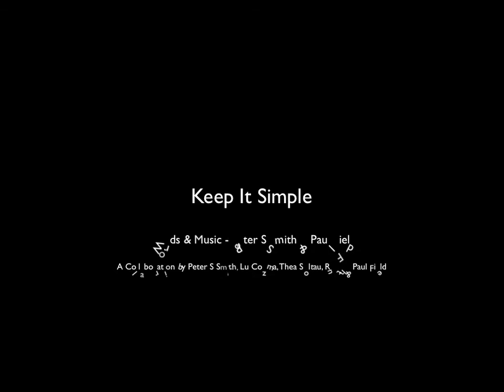Keep it Simple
A bit of fun - Song collaboration with Peter Smith - Artist & Renowned and Respected Printmaker & Engraver - good friend and in this unusual case -  songwriter. Also credits to Thea Soltau, Lu Cozma & Ruth Field. All created at a 'Wheelwrights weekend' of fun,, partying and collaboration in Devon - Here's to the next one - hope it will be soon!

Words & Music - Peter Smith & Paul Field - Lead vocal - Peter Smith. Backing vocals, pictures, and extra fun - Lu Cozma, Thea Soltau, Ruth & Paul Field.